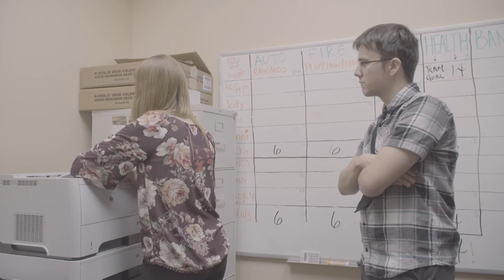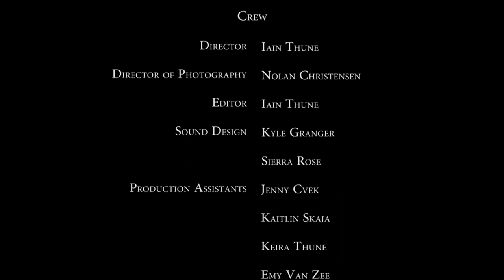Dream Job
Student Film by Iain Thune for Single Camera Production Fall 2017 at University of Northwestern-St. Paul